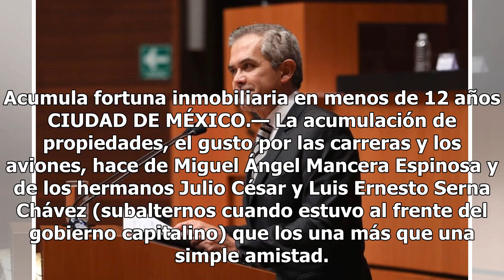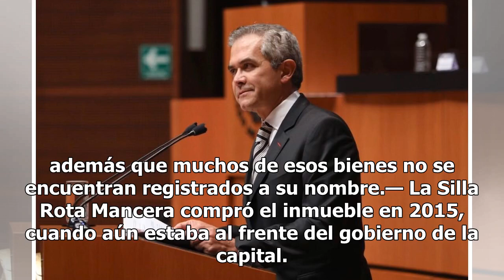Revelan un patrimonio millonario de Mancera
Acumula fortuna inmobiliaria en menos de 12 años CIUDAD DE MÉXICO.— La acumulación de propiedades, el gusto por las carreras y los aviones, hace de Miguel Ángel Mancera Espinosa y de los hermanos Julio César y Luis Ernesto Serna Chávez (subalternos cuando estuvo al frente del gobierno capitalino) qu...